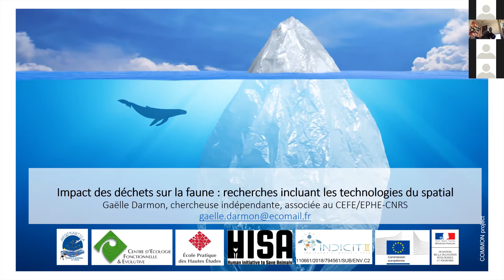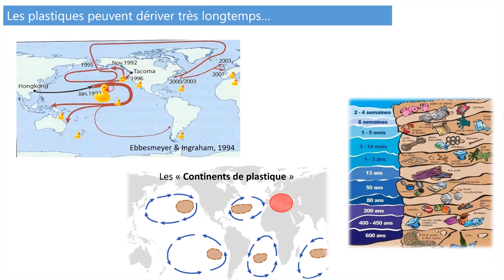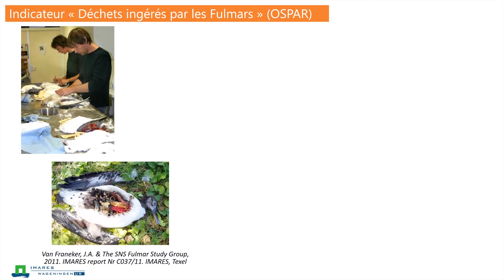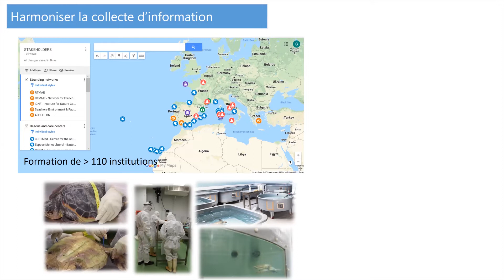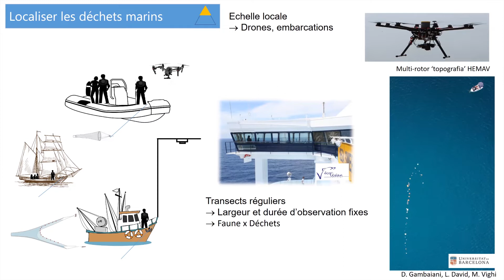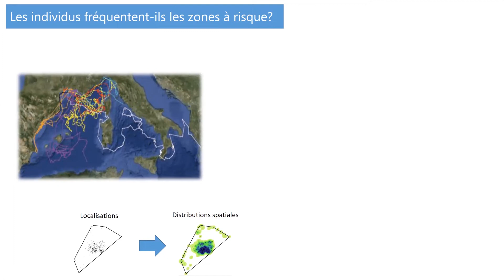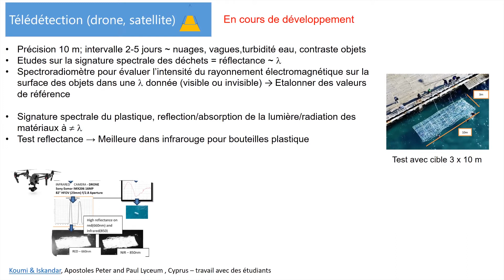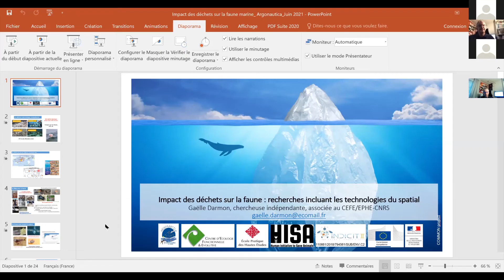Gaelle Darmon - Impact des déchets sur la faune : recherches incluant les technologies du spatial